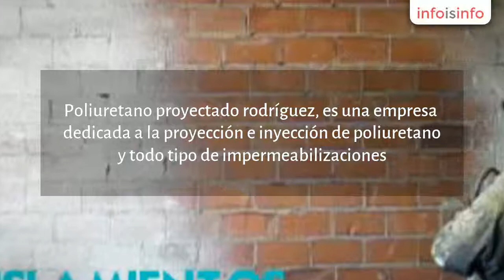Impermeabilizaciones en Granada - Poliuretano Granada - InfoIsInfo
Poliuretano Granada, Impermeabilizaciones en Granada. Más Información

Poliuretano proyectado rodríguez, es una empresa dedicada a la proyección e inyección de poliuretano y todo tipo de impermeabilizaciones. Contamos con toda la gama de densidades de poliuretano que existe en el mercado. Todos nuestros productos cuentan con sello de garantía. Trabajamos tanto a empresas como a particulares.  ¡¡Presupuesto desde la web!!